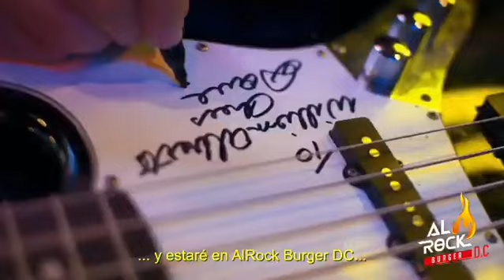Dave Evans at AlRock Burger (Promotional Video with Dave Evans Former AC/DC Lead Singer)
Welcome to Dave Evans' official YouTube channel! 🎸🎤 We're stoked to bring you this promotional video From AlRock Burger. Featuring the legendary rock and roll singer and AC/DC's first frontman singing Highway To Hell 🤘

If you're a true fan of classic rock and roll, you won't want to miss this video. Dave Evans' solo career has produced a string of hard rock hits that have become classics in their own right  🙌.

Dave Evans is a rock and roll icon and the original lead singer of AC/DC 🎸. With his powerhouse vocals and magnetic stage presence, he's known for delivering unforgettable live performances that leave audiences begging for more. Since leaving AC/DC, Dave has continued to create and perform music that captures the spirit of classic rock and roll, and he remains a beloved figure in the music world to this day.

At Dave Evans' official YouTube channel, you'll find exclusive content that takes you behind the scenes of his performances 🎬, interviews with the man himself, and much more!! We're dedicated to bringing you the best of Dave Evans, and we're thrilled to have you as part of our community of rock 'n' rollers 🤟.

Dave Evans' music is a true celebration of the rock and roll spirit. With a sound that's equal parts raw and electrifying, his songs are a testament to the power of great music to bring people together and create unforgettable moments 🎶. Whether you're a lifelong fan or a newcomer to the world of rock and roll, Dave's music has something for everyone. From his classic hits with AC/DC to his solo work, he's a true rock and roll pioneer who continues to inspire and excite audiences around the world 🌍.

You can also follow Dave on social media to get even more access to his music and insights into his life as a rock and roll icon - links below 📲.

🎸 AC/DC | Rock and Roll Music | Legendary singer | Classic hits | Australian Rock Singer | Hard Rock Hits | Live Concert Footage | Official Channel 🎸

This video clip has been licensed to YouTube by Blue Pie Productions USA LLC. For more information on this video, please visit the Blue Pie